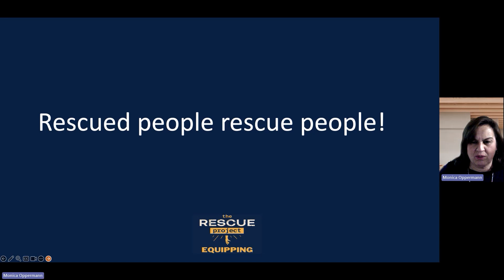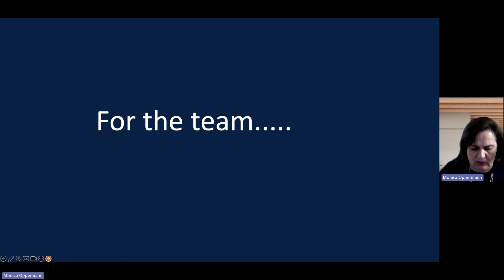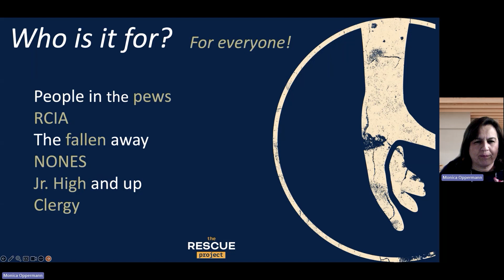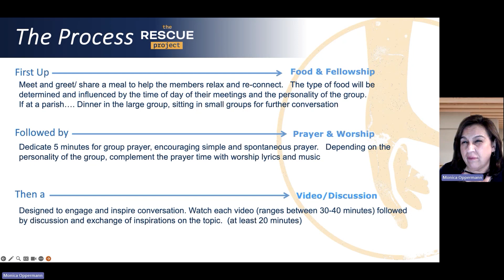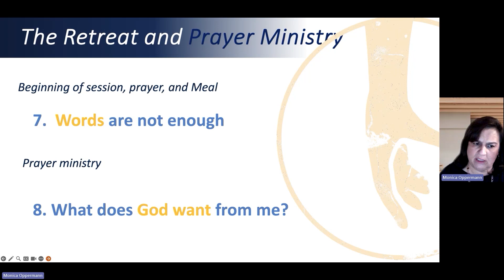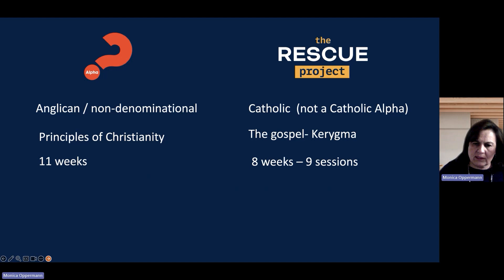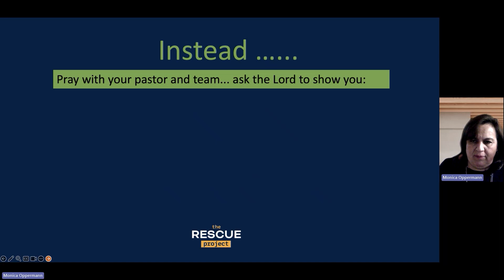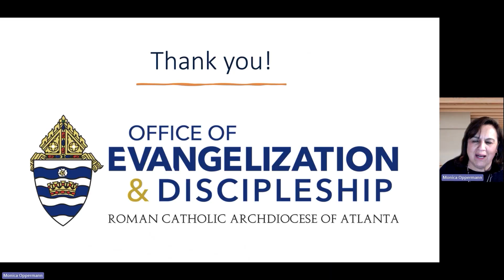Rescue Project Equipping Virtual Walkthrough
Learn how you can run the Rescue Project in your Catholic community!